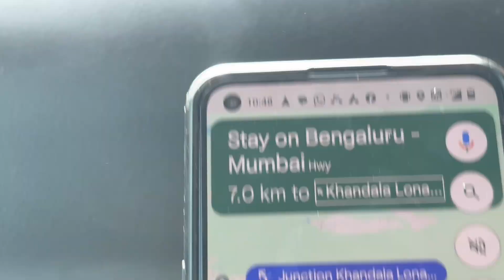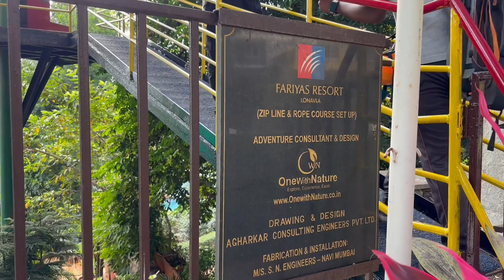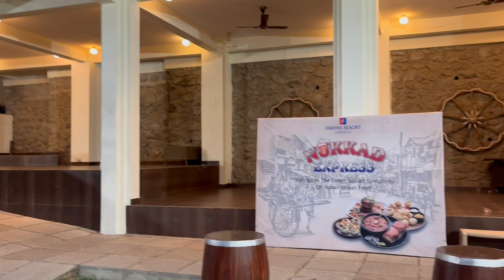Road trip to Lonavala, Family Trip | Fariyas Resort in Lonavala | Staycation vlog